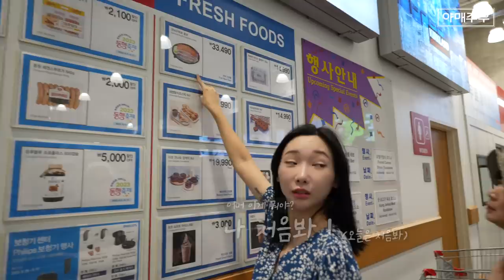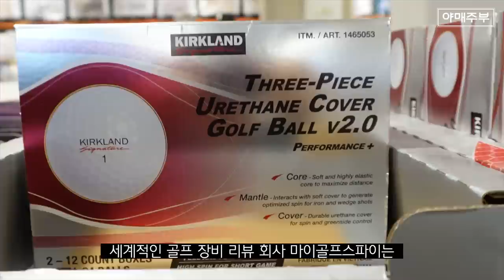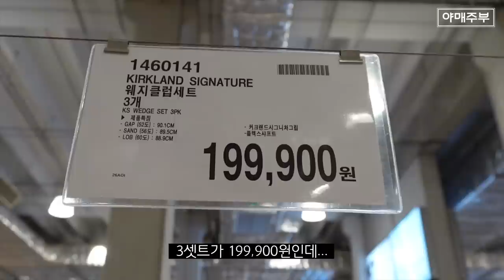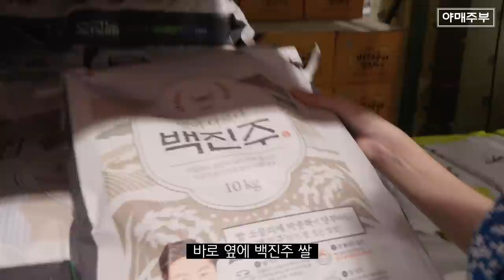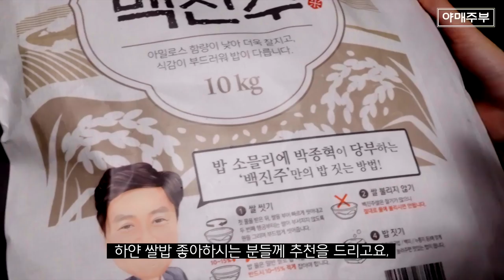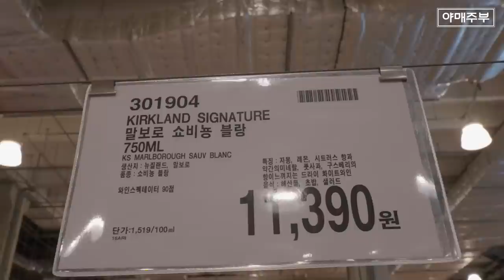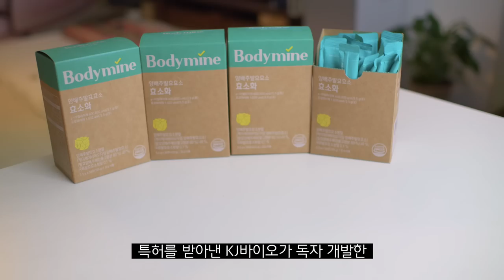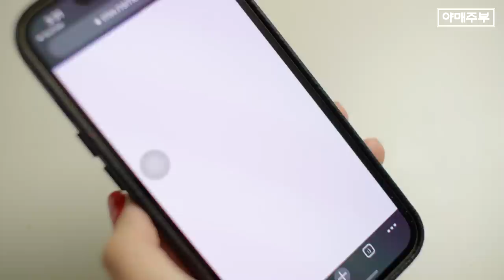[코스트코] 오늘은 남편들이 무조건 따라갈거에요 💅🏻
- 루테인지아잔틴 아스타잔틴 플러스 11+1개입(총12개입)  118,320원 (66% 할인)

- 양배추발효효소 10개입  139,000원 (72% 할인)

※ 루테인지아잔틴 아스타잔틴 + 양배추발효효소 함께 구매시 '산양유단백질100' 덤 증정!
OCIC FILM
비지니스 상담
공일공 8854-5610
오성민 감독
오감독의 또다른 채널도 구경하세요.